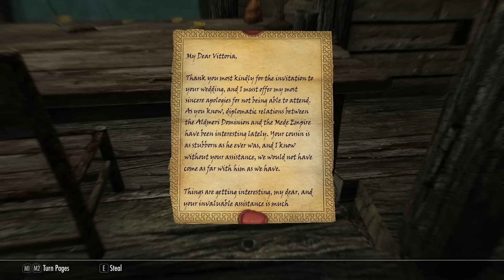Let's Play Skyrim SE: The Passage - Part 104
THE PASSAGE
A CW Let's Play Experience

ABOUT
In this series we follow the story of Ettient Jorel as he confronts the harsh wilderness and the harsher realities of his circumstances.  Held prisoner for three years and then forced into service for the Dominion, the seasoned scout walks the swords edge in a battle wits with the Thalmor and will with the wild.

MODS
Unofficial Skyrim Patch
Alternate Start
Campfire
Ordinator
Apocalypse Spell Package
Ordinator Apocalypse Compatibility Patch
Cutting Room Floor
Ars Metallica
Brawl Bug Fix
Shadowmarks
iNeed
Karthwasten
Soljund's Sinkhole
Imperious Races
Facemasks of Skyrim
Realistic Water Two
True Storms
Sleeved Armor
Leather Helmet Replacer
Real Bows
Ghosu's Weapon Pack (More Weapons Please)
Bandolier - Bags and Pouches
Windsong Immersive Character Overhaul
Immersive Armors
Garm
Winter Is Coming Cloaks
Vivid Landscape Overhaul
Simply Bigger Trees
Point the Way
Riften Fishing Shack
Realistic Wildlife Behaviors
Light PC Head Tracking and Emotion

INFORMATION
This is a Skyrim Special Edition let's play.  We are starting with a character, a story and a few mods and growing over time.  This experience features CW commentary, discussion of character development, mods, game play ideas and Skyrim SE.

Welcome to the adventure!